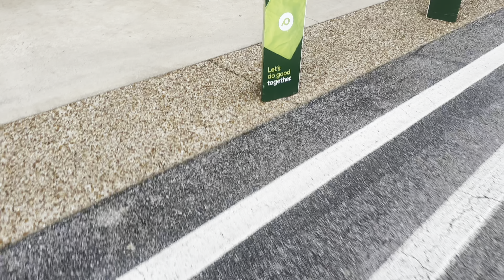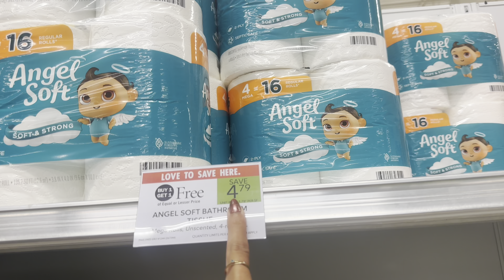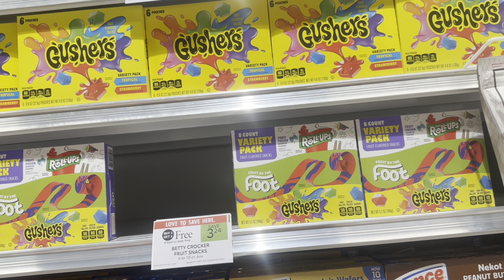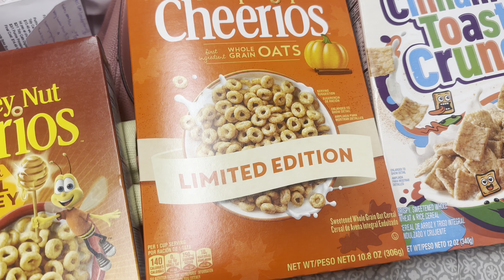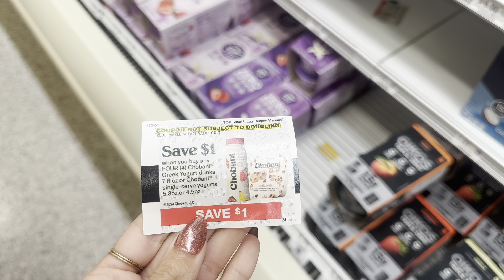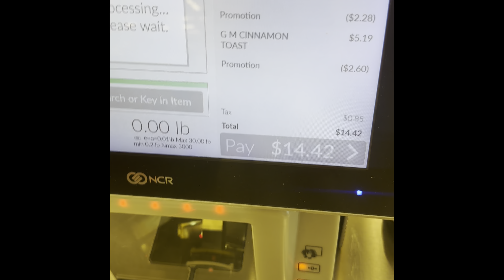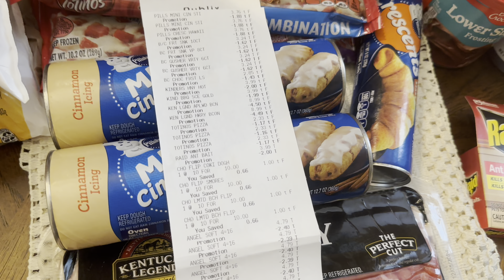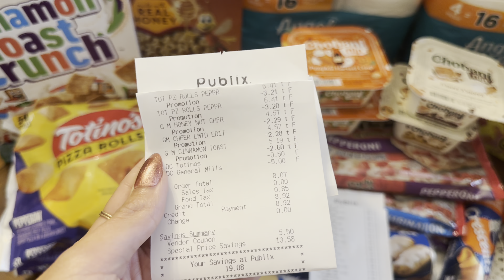PUBLIX HAUL 9/4-9/10| EASY GROCERY DEALS | DIGITAL DEALS | $150 WORTH OF PRODUCTS FOR $29!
Save your receipts!

Plus, earn $5 after you sign up and make a $5 minimum payment within 14 days.

This video also contains info on how to use Ibotta and Fetch Rewards.

12 piece cash envelope budgeting